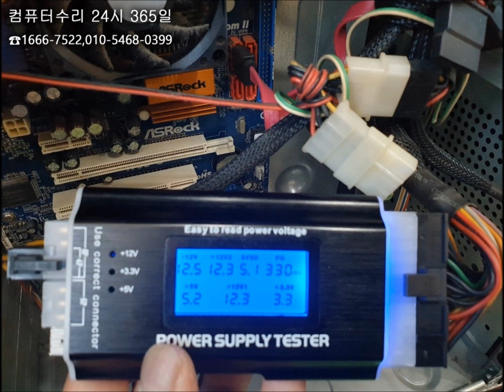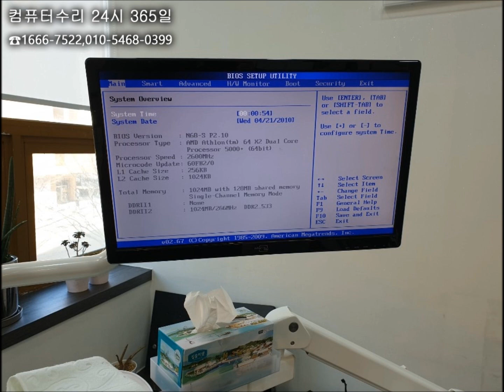노원 컴퓨터수리 전원은 켜지는데... 화면이 안나와요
화면이 안나오는 문제로 노원 컴퓨터수리가 출장 갔습니다.

그런데... 테스트에서도 파워는 정상인데... 다른 파워로 바꿔 보니 잘 켜지더라구요.

현장에서 바로 교체해 드렷습니다.

노원 컴퓨터수리는 노원구 전 지역 주말, 휴일, 야간에도 24시 출장수리합니다.